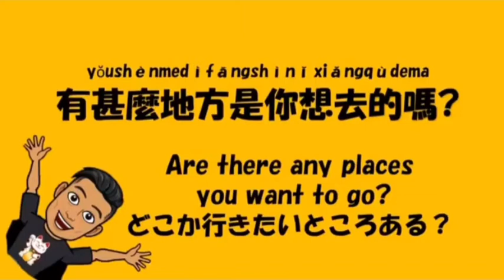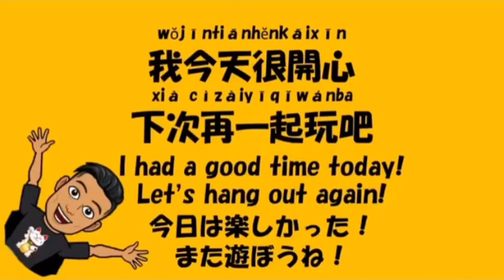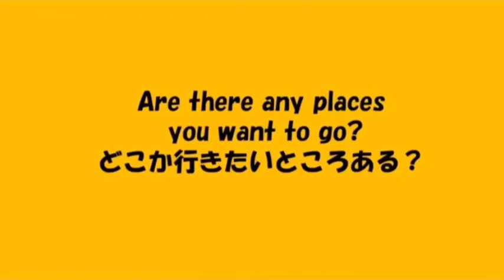【台灣の中國語を勉強しましょ 】Let’s hangout together ! 讓我們一起去玩吧！WithMe and learn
Let’s hangout with Joe in Chinese Japanese and English!!

Reviews time: 1:46